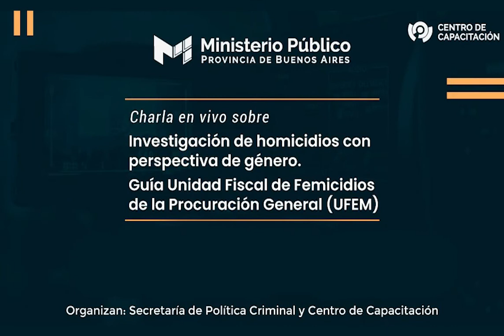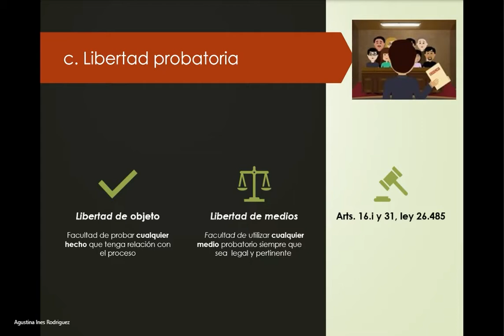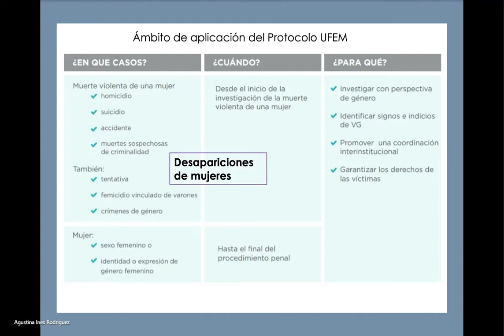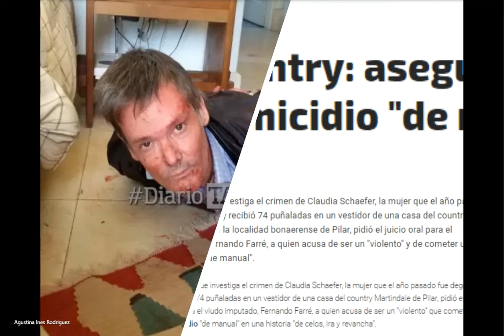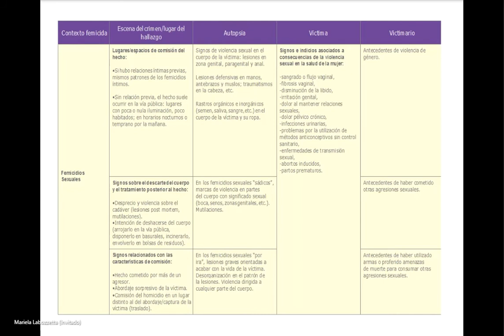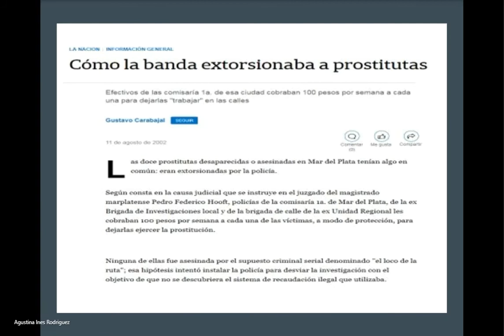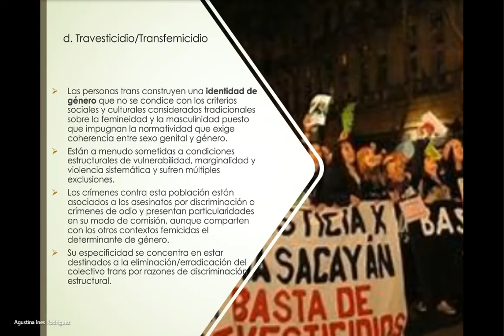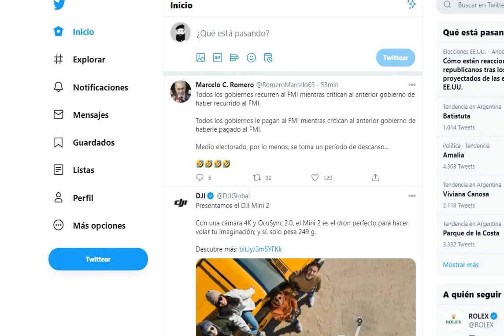Investigación de homicidios con perspectiva de género (Protocolo UFEM) - Parte 2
Disertan:
Mariela Labozzetta, fiscal titular de la UFEM
Agustina Rodriguez, coordinadora UFEM
Modera:
Francisco Pont Verges - Secretario de Política Criminal MPBA